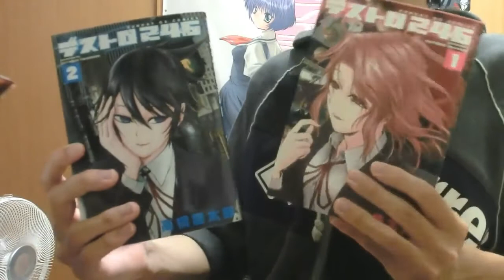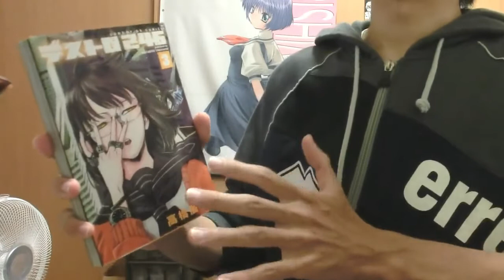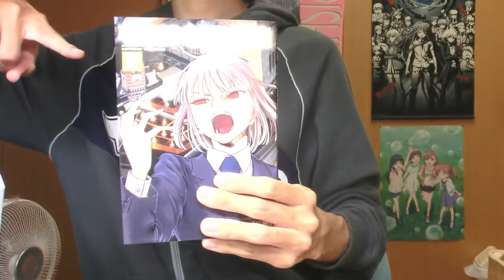【漫画レビュー】凶悪女子たちのガンアクション完結・・！『デストロ246』7巻(終)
2人の殺し屋の話の続きが見たかったです・・。
でも面白かった！！

著者・高橋 慶太郎さん
サンデーGXコミックス(小学館)

漫画が好きな方も好きじゃない方もゆったりと見ていただければ幸いです。